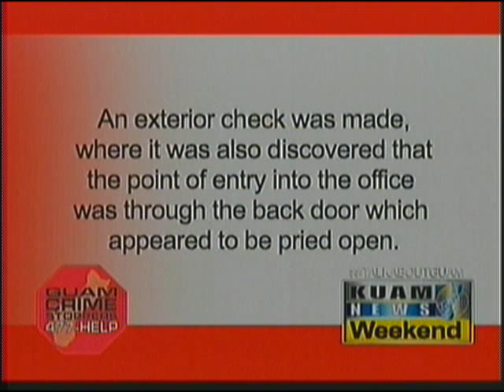Neighborhood Watch Program is driving crime down